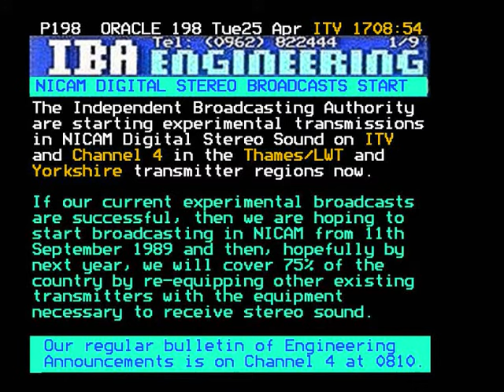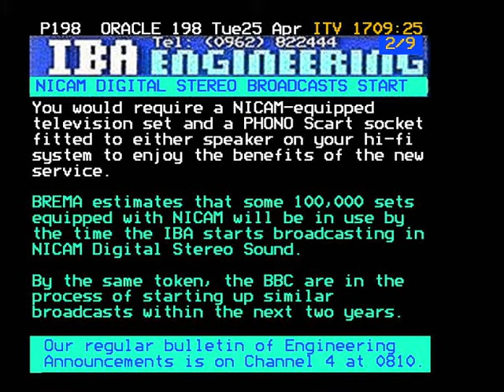Thames CITV outro into Oracle pages (25th April 1989)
This is how Thames comes out of Children's ITV and reminds people it will return at 4.00pm before plugging Same Difference over on Channel 4 and then leaves you with some ORACLE pages playing to the strains of track 10 from the BBC1 tape Decanter.